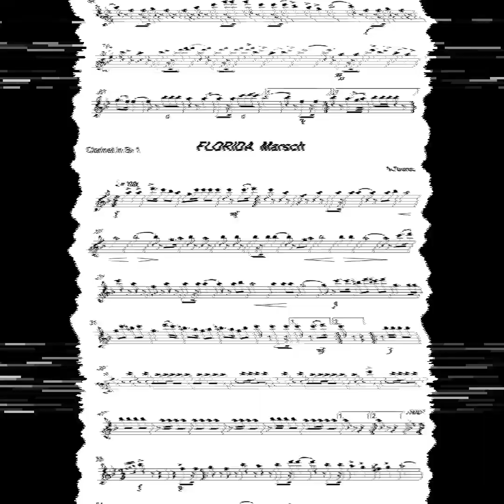Florida Marsch - A.Duroc (Marcia militare)